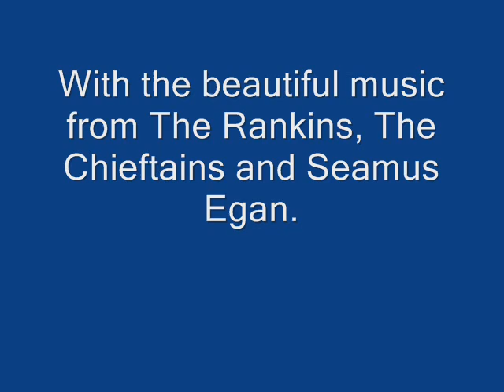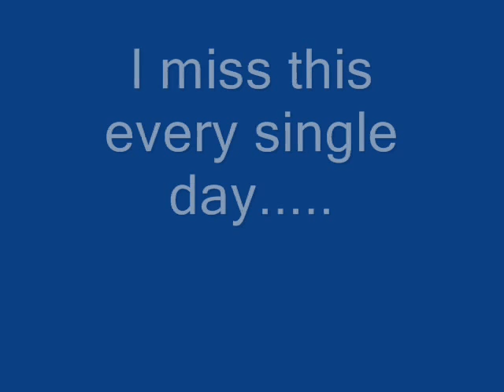For Scotland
Photos from my dearest Scotland, summer 2008, with the beautiful celtic music from The Rankins, The Chieftains and Seamus Egan.  The voices of the three Rankin sisters are the most wonderful voices I have ever heard.